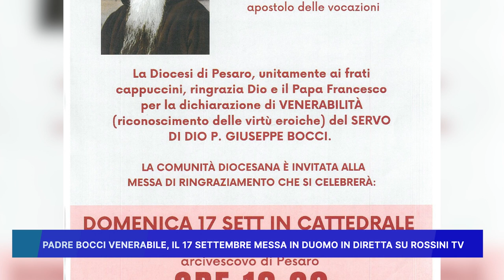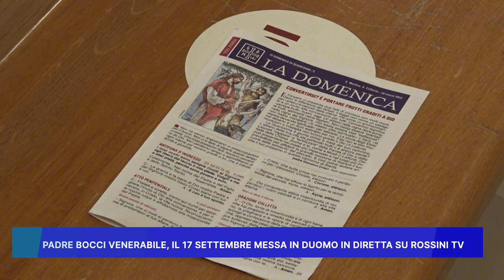PADRE BOCCI VENERABILE, IL 17 SETTEMBRE MESSA IN DUOMO IN DIRETTA SU ROSSINI TV